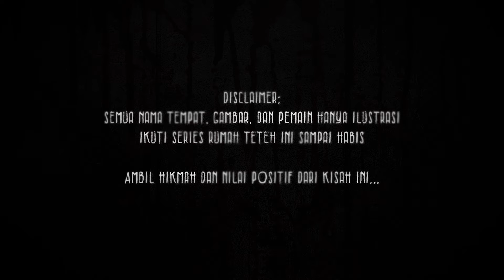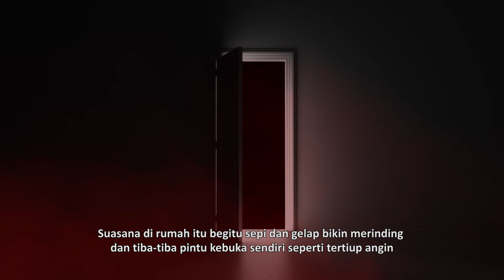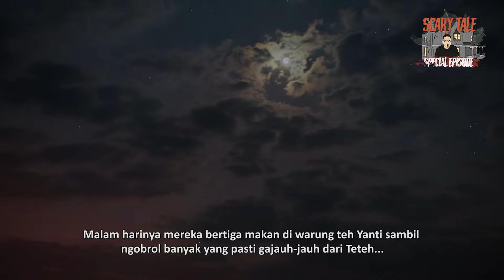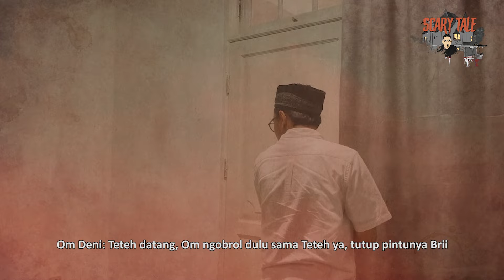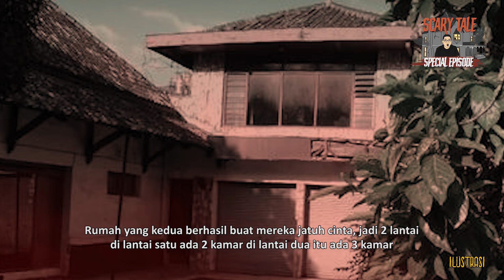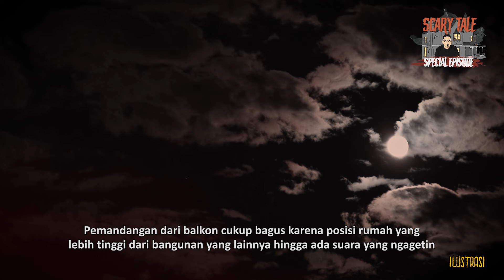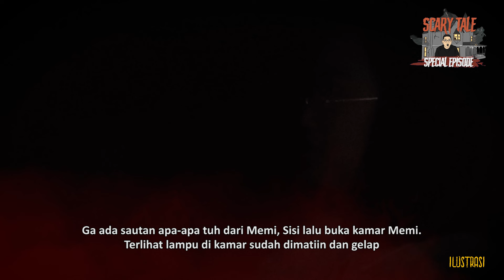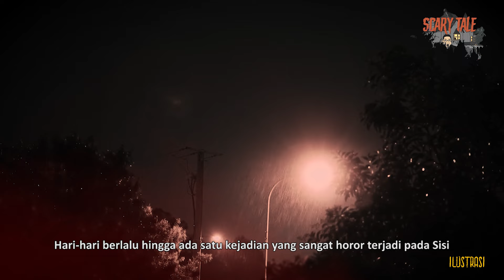AWAL MULA SISI & MEMI MEMBELI RUMAH TETEH!! PART 3 RUMAH TETEH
PART 2 RUMAH TETEH :

Yang mau beli buku Rumah Teteh :

Order buku Hilang Dalam Dekapan Semeru :

KALO TAKUT JANGAN NONTON!

Kisah ini sangat viral di jamannya, dialami oleh @briistory ketika dia lagi kuliah di Bandung, Jawa Barat

Kisah bermula saat Brii pindah kos ke tempat yang tidak terlalu jauh dari kampus.

Rumahnya cukup besar dengan 2 lantai, bangunannya sendiri adalah perpaduan bangunan klasik dan modern karena beberapa ornamennya terbuat dari kayu.

Sejak pertama kali Survey di rumah itu, Brii bertemu dengan seorang perempuan memakai baju motif bunga dan rambutnya yg terurai  berdiri di balkon, di halaman belakang dan di meja makan.

Dimana belakangan perempuan itu dikenal dengan Teteh...